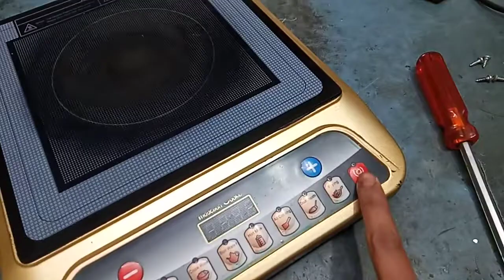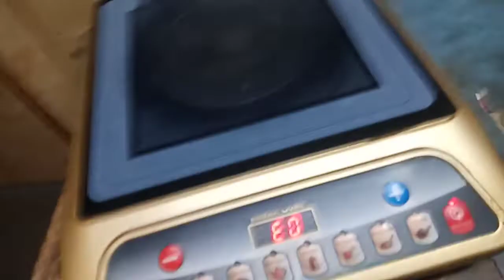इलेक्ट्रिक चूल्हा रिपेयर करना सीखें || How to make induction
इलेक्ट्रिक चूल्हा रिपेयर करना सीखें || electric chulla repairing